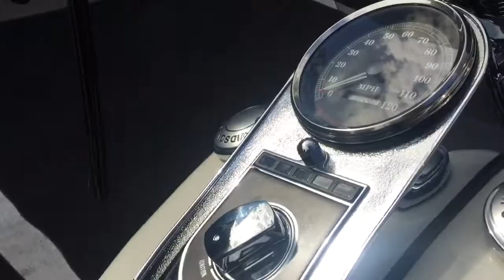97 heritage springer SOLD